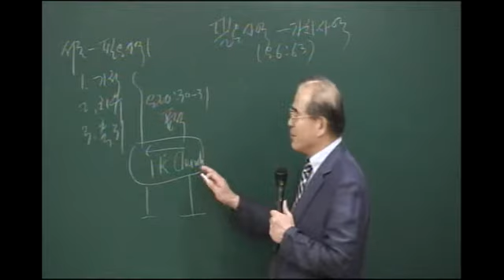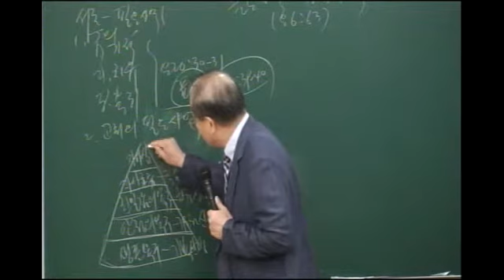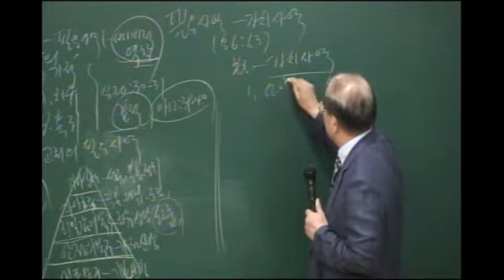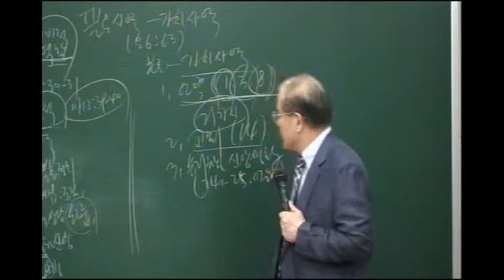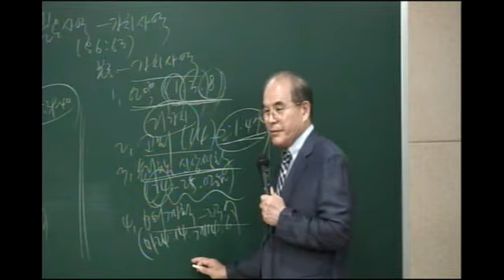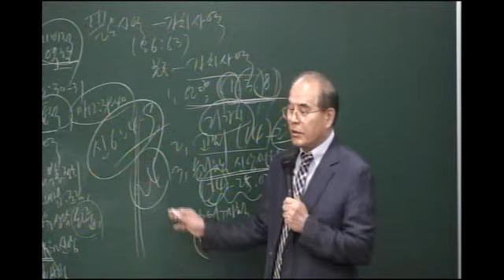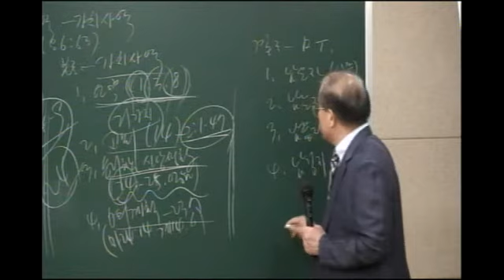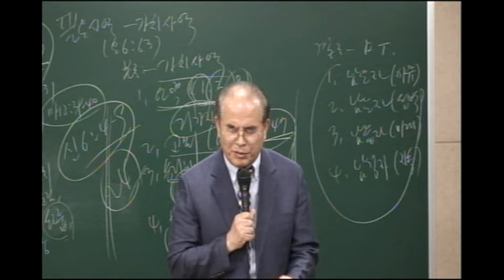2019.05.09 [RUTC예배] 필요사역-가치사역(요6:63)신현관목사